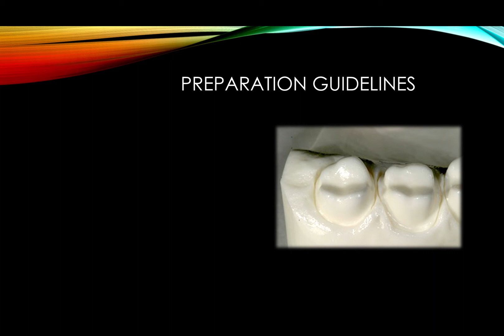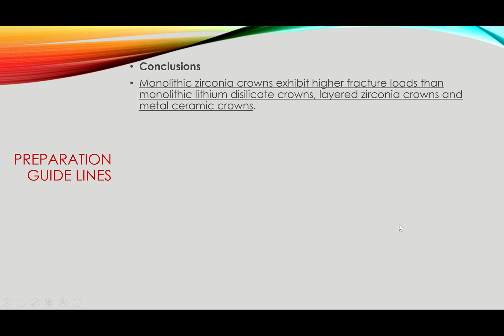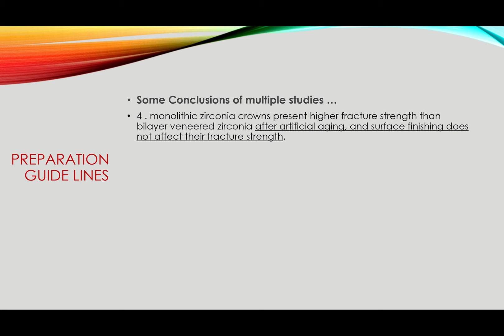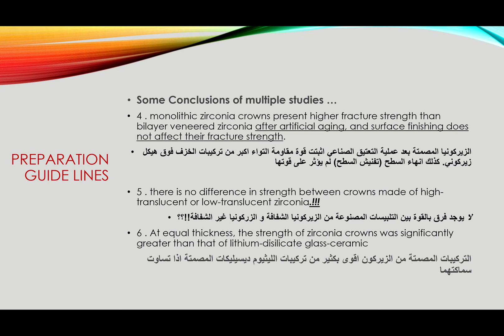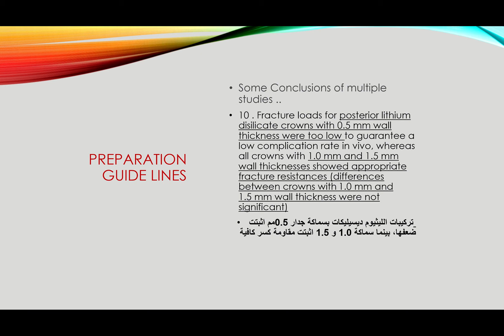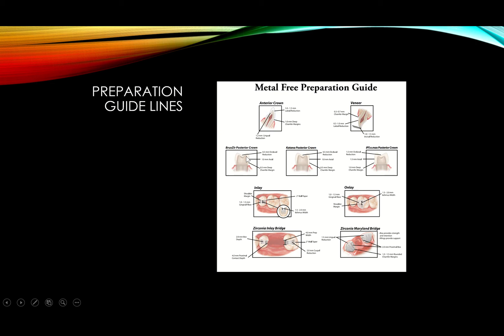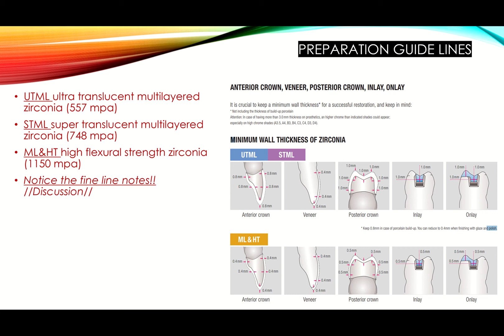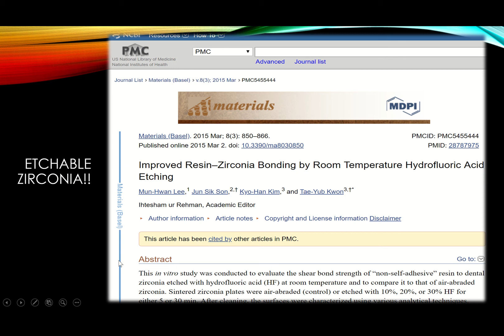"مقارنة التركيبات أحادية الطبقة بمتعددة الطبقات" الجزء التاسع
عنوان فرعي، دليل التحضير للتركيبات أحادية الطبقة والتركيبات متعددة الطبقات، ومناقشة الدراسات العلمية وتوصيات الشركات وتفنيدها في هذا السياق